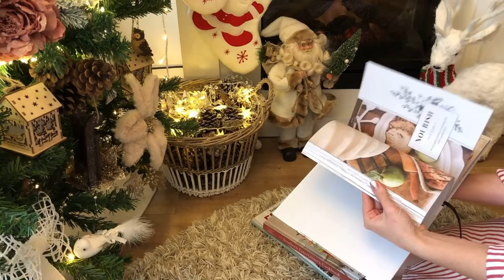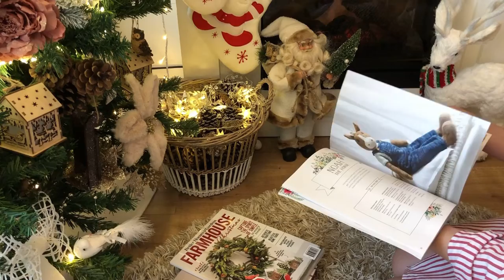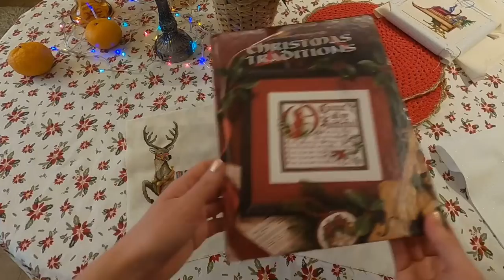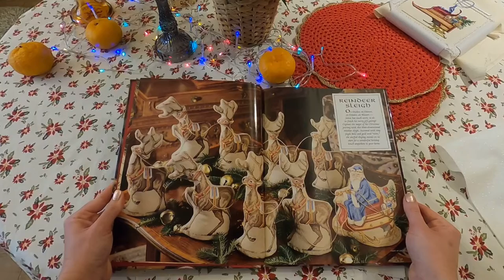#24 Сказочный декабрь. Вышивка. Вязание. Шитьё. Финиши 🏡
В этом уютном видео покажу работы декабря. Продуктивный был месяц, много финишей. Впереди много ещё работы.